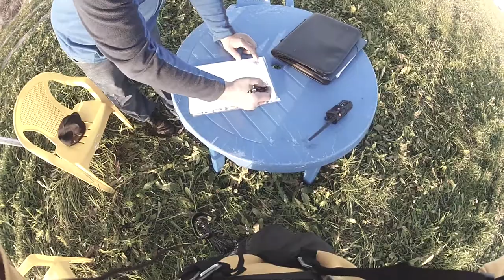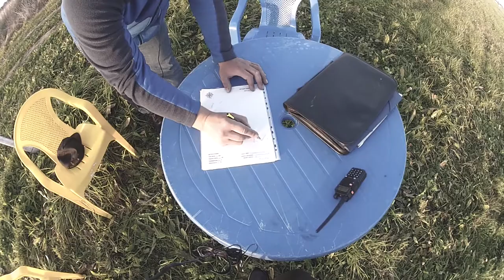Летный табель. Заполнение.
Летный табель. Заполнение. Конфигурация лётного задания. Учёт направления ветра, и метеоусловий.